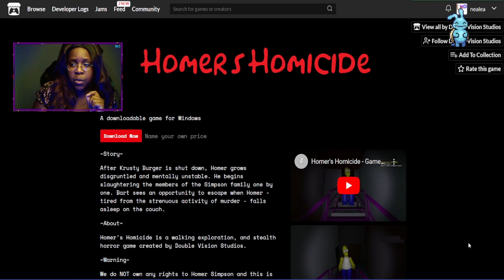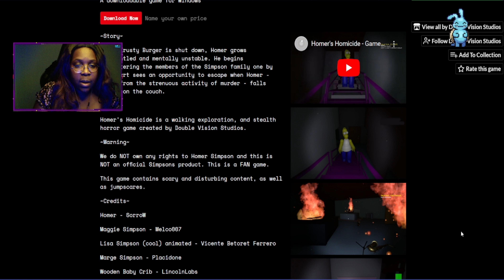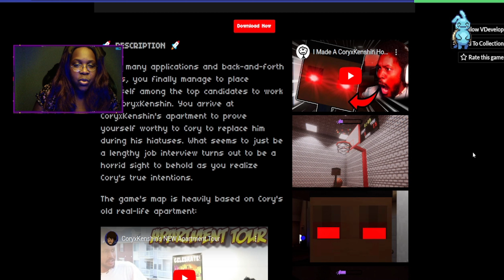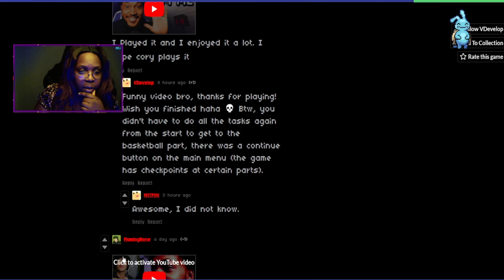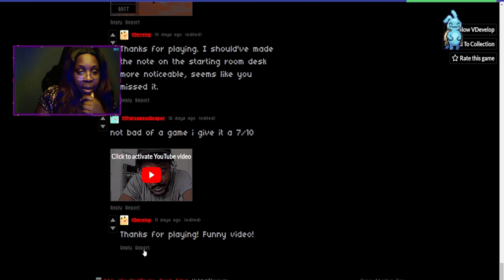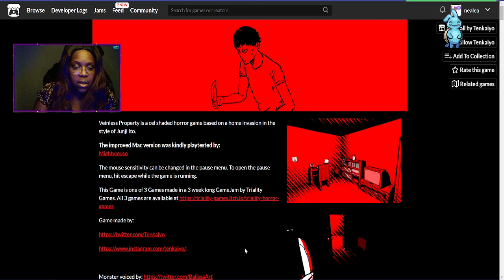HOMER, CORY, & MYSTERIOUS CREATURE COMING AFTER ME 🏃🏾‍♀️🏃🏾‍♀️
Homer's Homicide is first gameplay

Cory's Apartment 17:43

Veinless Property 30:30